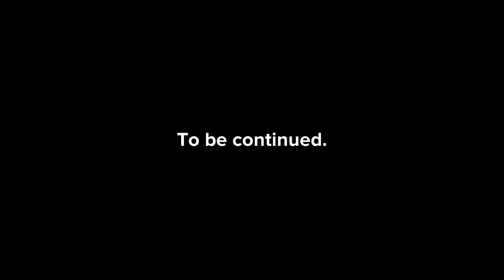Lee Morgan & teen titans go! Lee meets wonder girl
This is a video when I met robin’s new crush from summer camp, I told her I use to hangout with a wonder girl from young justice, and she knows I’m the LEGO town president

This video is from Plotagon